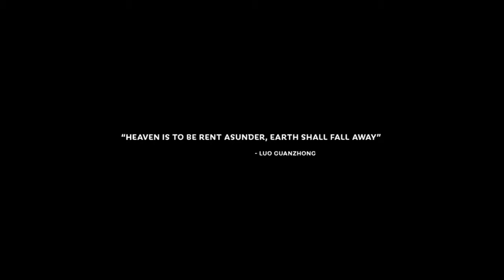LET'S PLAY TOTAL WAR THREE KINGDOM DYNASTY MODE - SHU FIVE TIGER GENERAL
Hi guys,
Let's play Total War Three Kingdom Dynasty Mode
Using The well known Five Tiger General of Shu